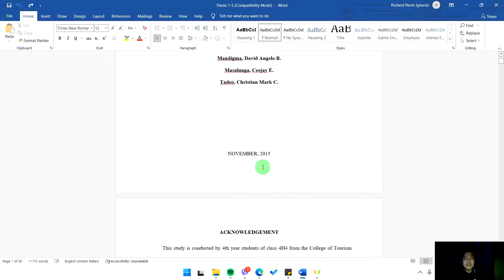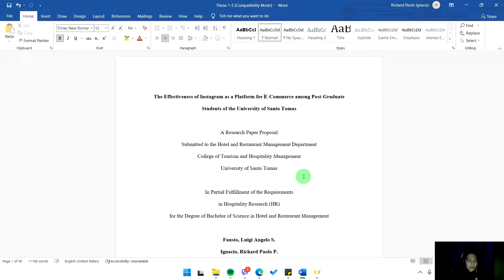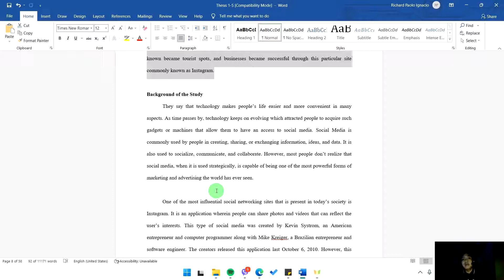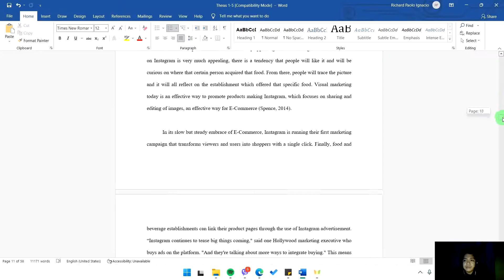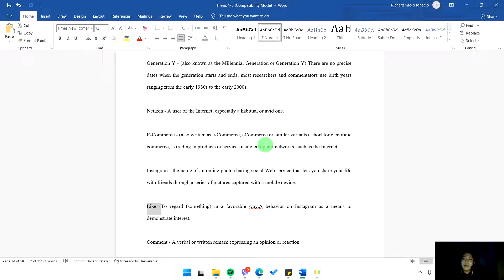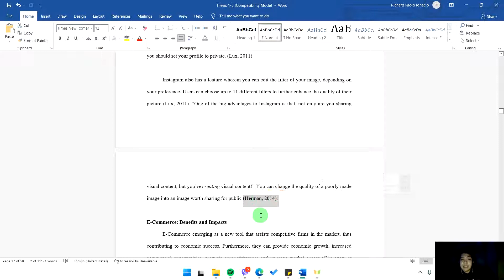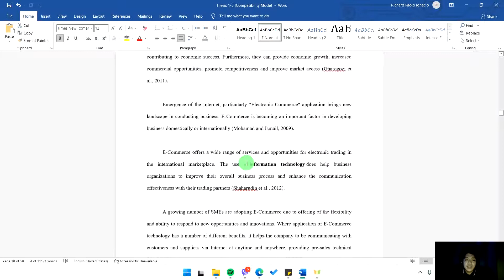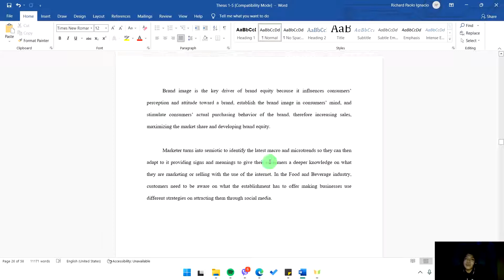Chapters 1 and 2 || Hospitality / Tourism Research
This video tackles about the contents of chapters 1 and 2, how to properly formulate your title, and the format of a good research.

0:00 Format and Organization
2:00 Constructing your title
13:35 Chapter 1 - Problem and its Background
31:52 Chapter 2 - Review of Related Literature and Studies